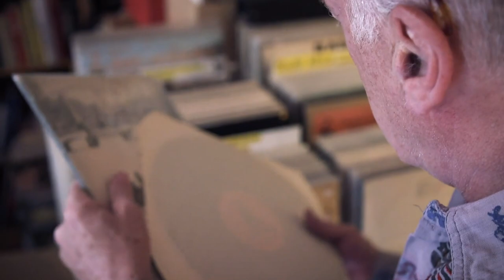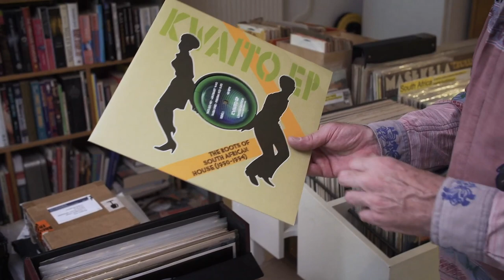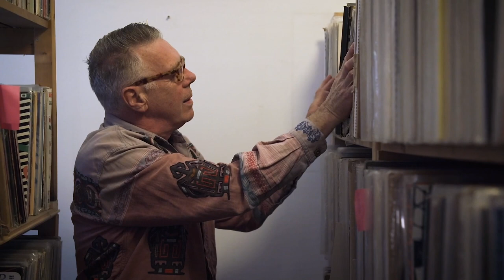Eddy de Clercq - Listening Party